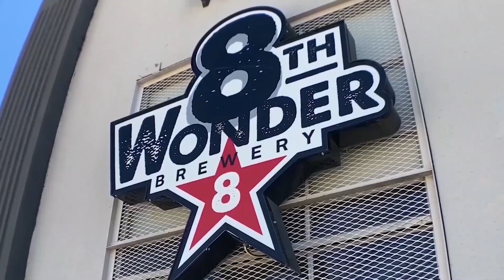Coventry Homes Carmine Model Home Tour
This week the Houston Local Guide features a Coventry Homes floor plan that is available in multiple communities in the Greater Houston area.

2,083 square feet | 1 story | 3 beds | 3 baths | 2 garages

We have a passion for Houston, real estate and helping people find their dream home. We are always available, so please don't hesitate to reach out! Put us to work for you today!

"Digital Age" by scottholmesmusic.com - used by permission